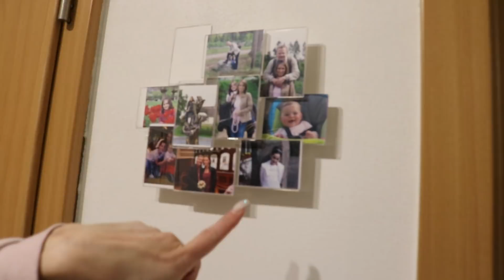Roomtour Wohnzimmer und Flur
Auf vielfachen Wunsch:
Die Roomtour vom Wohnzimmer und dem Flur.

musical.ly: spielekanal